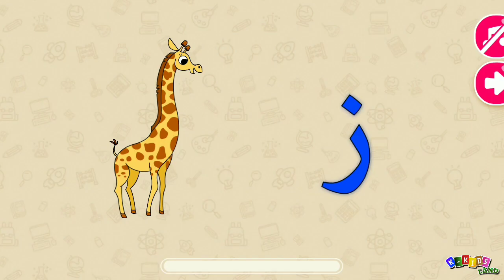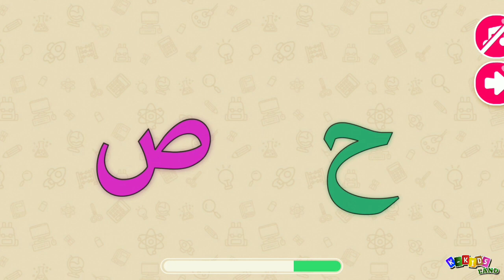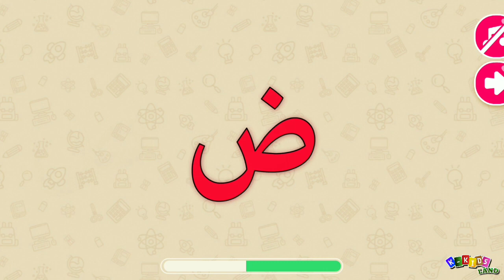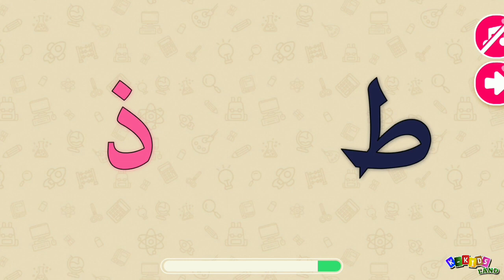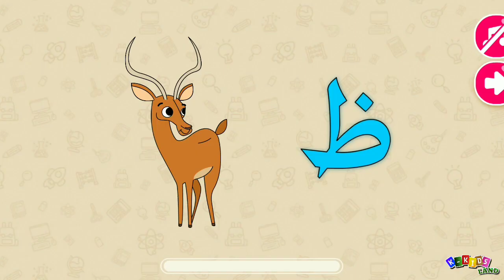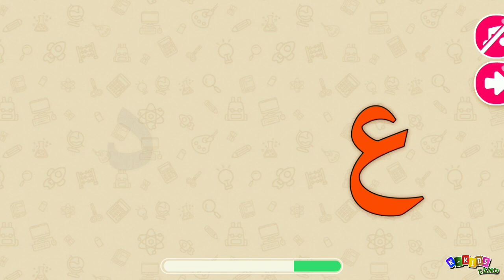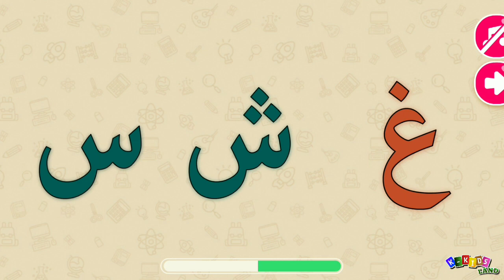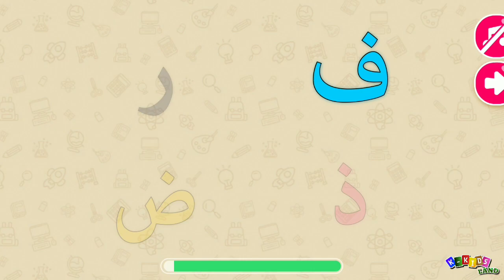لنلعب مع الحروف (6) - Let's play with letters(6)